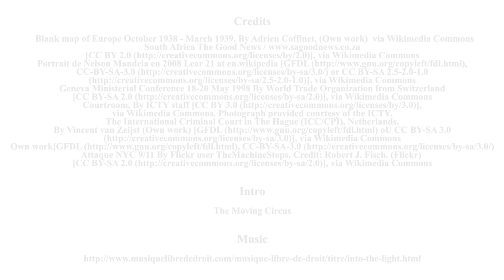6 A Brief History of International Law